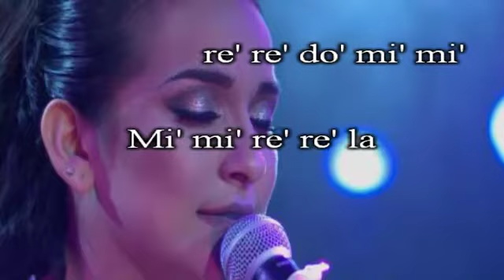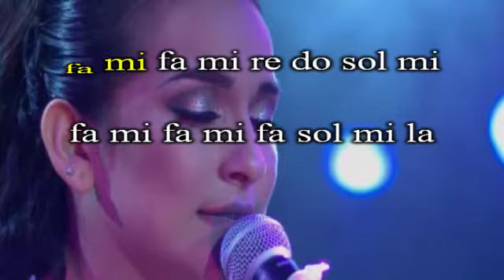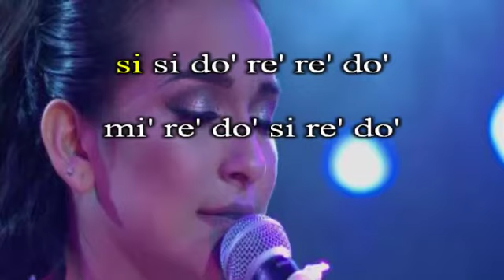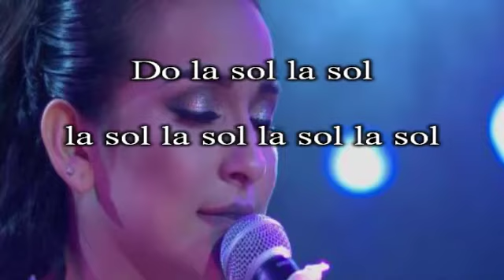Probablemente - DANIELA DARCOURT | FLAUTA COVER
PUEDES SEGUÍRME EN...